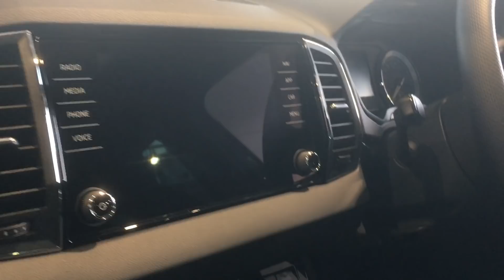ŠKODA Karoq SportLine 2.0 TDI 150ps 4x4 in Meteor Grey (HD)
ŠKODA Karoq SportLine 2.0 TDI 150ps 4x4 in Meteor Grey for sale. For full details contact Rainworth SKODA on 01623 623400